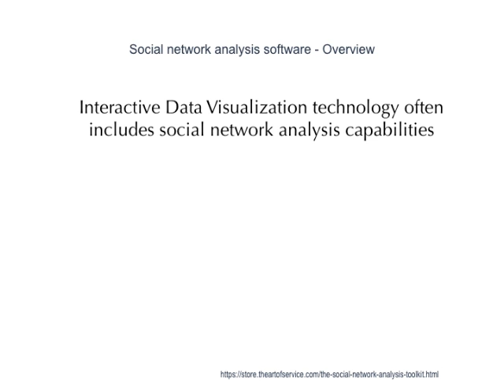Social Network Analysis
One common form of surveillance is to create maps of Social network analysis|social networks based on data from social networking sites as well as from traffic analysis information from phone call records such as those in the NSA call database, and internet traffic data gathered under Communications Assistance For Law Enforcement Act|CALEA